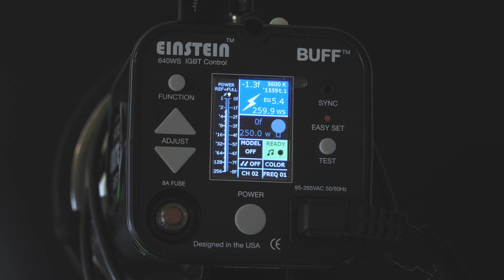Welcome to our Family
A little peak into the behind of the scenes of shooting with KurveShop. We welcomed them into our home and they documented a little bit of our life of trying to stay active, eat healthy, and keep up with two little ones and one on the way.

-- THE SUNGWOO STUDIO STAFF

Photographer: Daniel Sungwoo Park
Photographer Assistant: Krista Hudgens
Stylist: Carry Wood
Make Up: Kristina Wang
Hair: Kristina Wang
Video: Chris Lawrence
Model: Lauryn